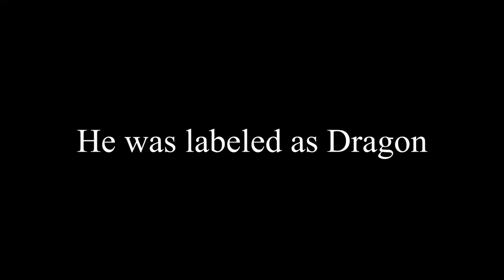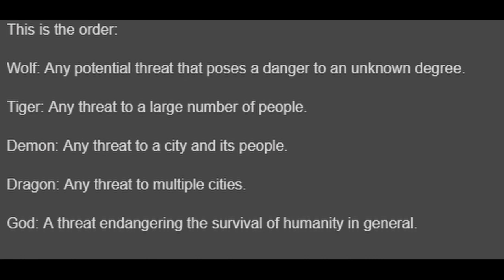Is Saitama Getting Weak?? | One Punch Man Season 2 Episode 7 Review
One Punch Man Season 2 Episode 7 Review